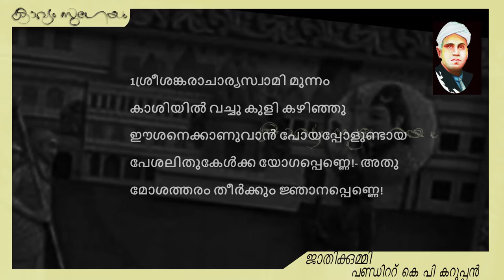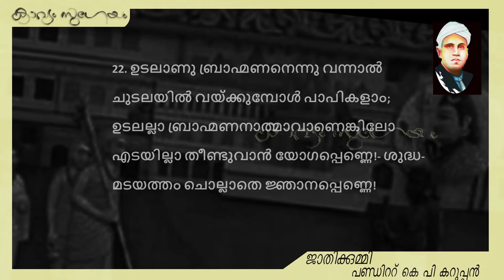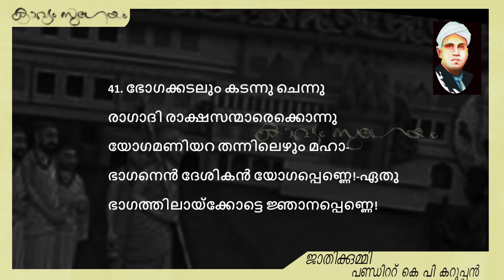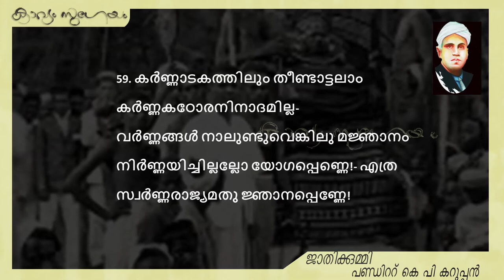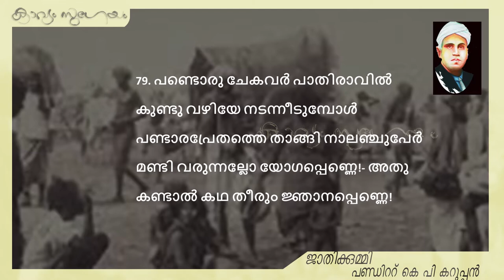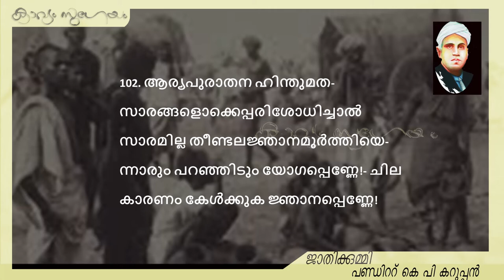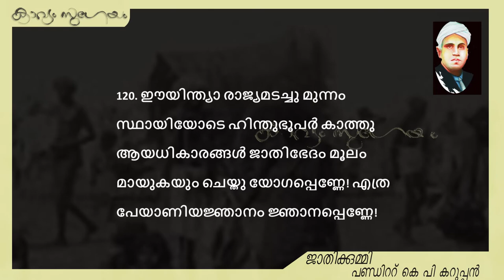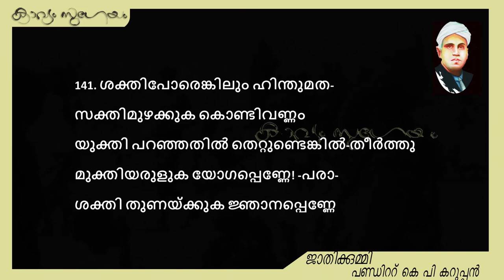Jathikkummi Pandit K P Karuppan (fULL POEM)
. ജാതിക്കുമ്മി-പണ്ഡിറ്റ്‌ കെ പി പണ്ഡിറ്റ്‌ കെ പി കറുപ്പന്‍

അവലംബം:വിക്കിപീഡിയ
വരികൾക്ക് വിക്കി ഗ്രന്ഥശാല